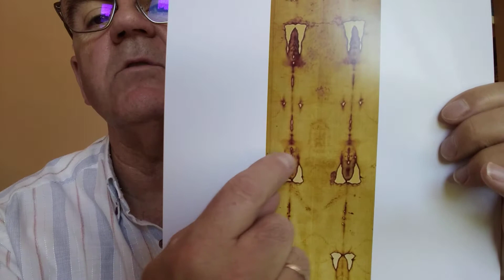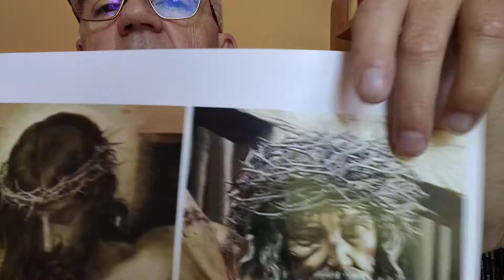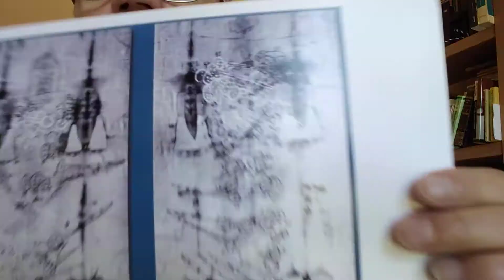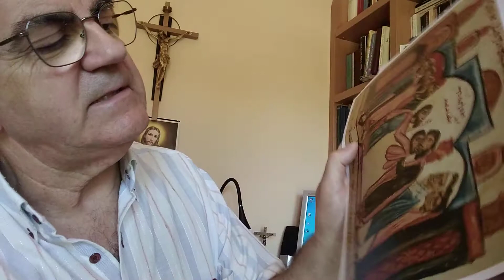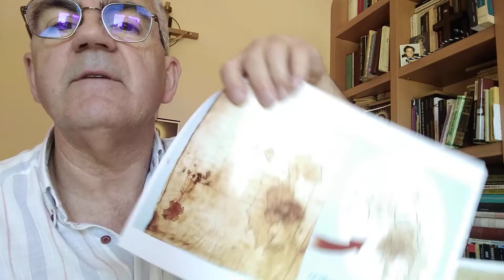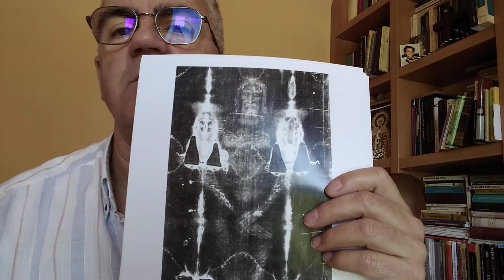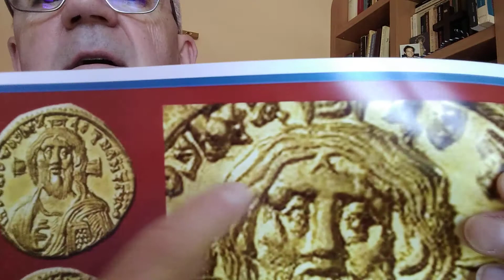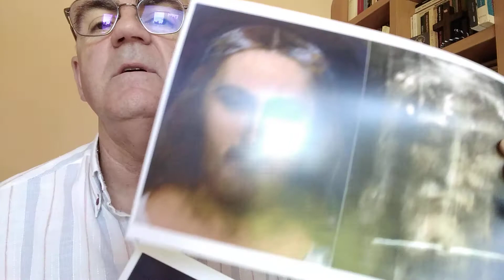Explicación gráfica resumida de mis charlas sobre la sábana santa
En este vídeo explico de forma gráfica mis charlas parroquiales sobre la Sábana santa y que, desde hace poco, he empezado a impartir.